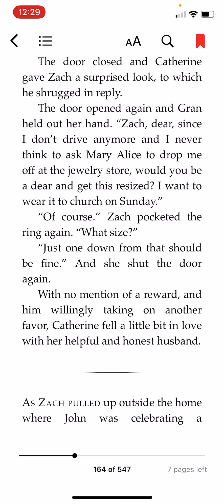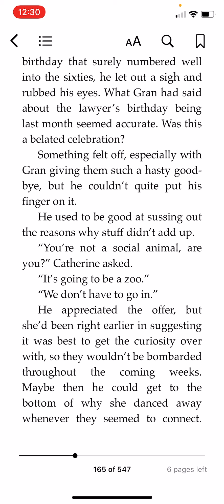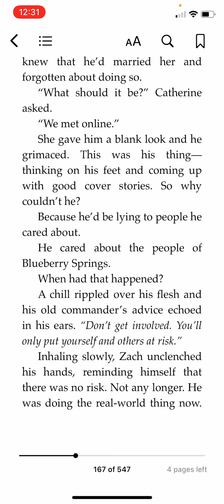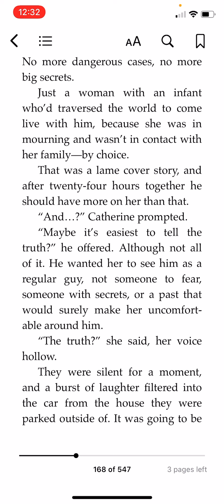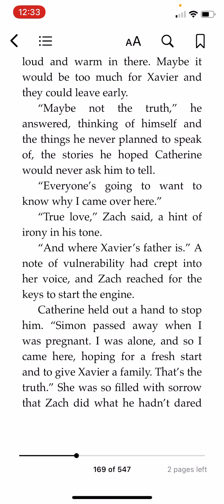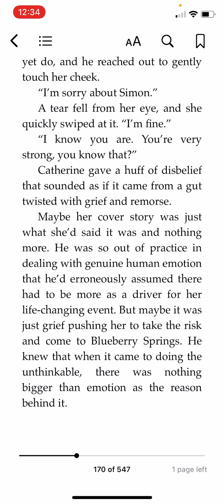Got a little sad (mail order soulmate)